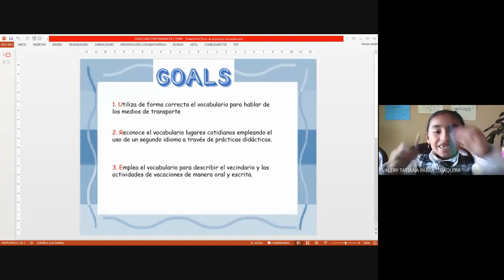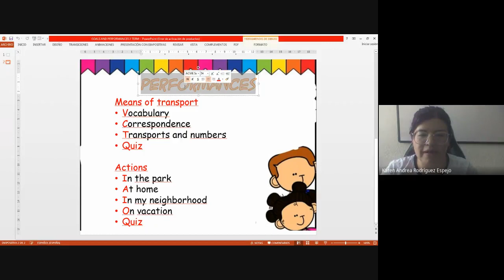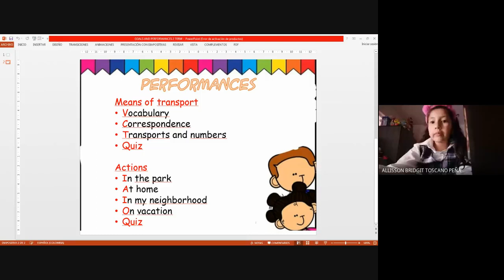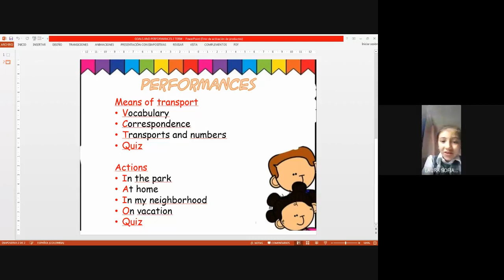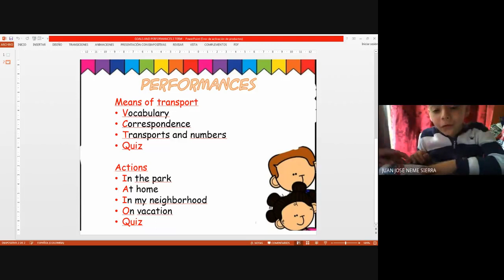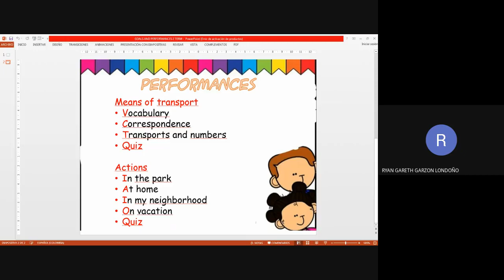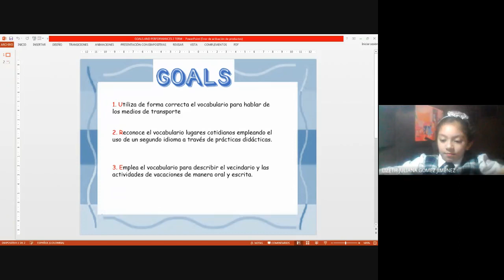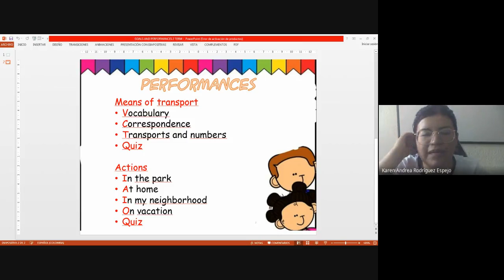Inglés 2° Goals and performances #2 19 04 2021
Inglés 2°
Goals and performances #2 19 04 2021